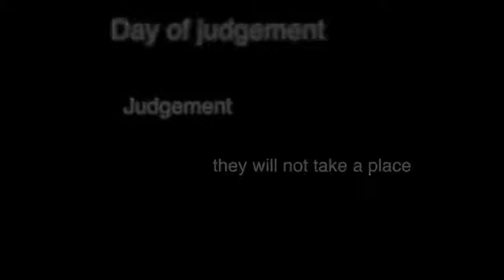أليس هذا هو حالنا اليوم ؟ Isn't this the case today ?